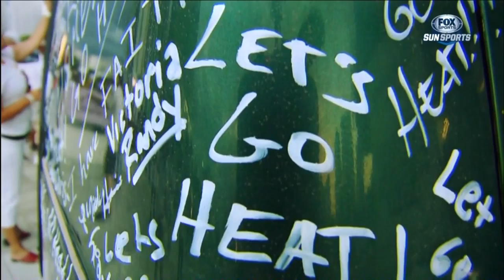December 21, 2014 - Sunsports(2of2) - Inside the Heat: Mario Chalmers & Norris Cole (Documentary)